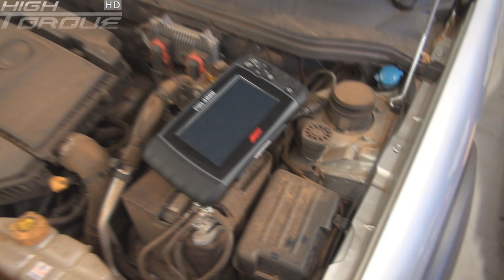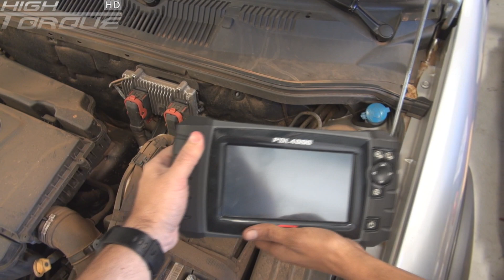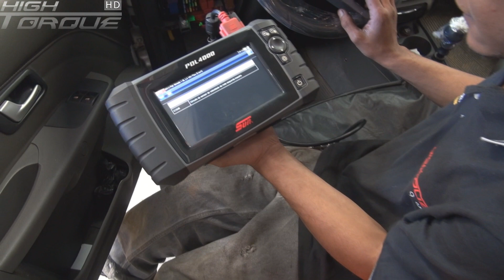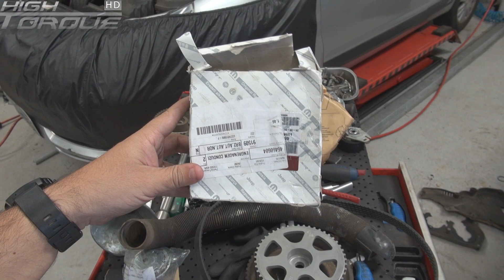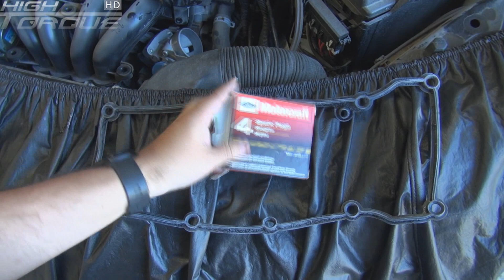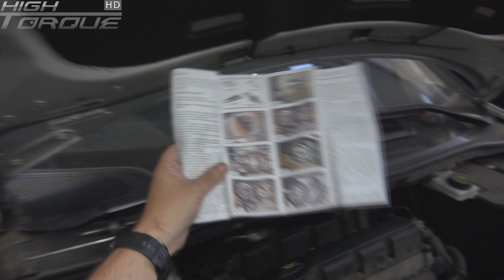Ultra Mega PDO 21jul2015